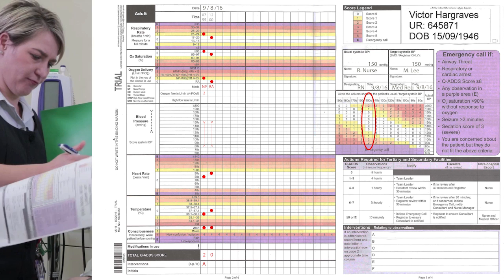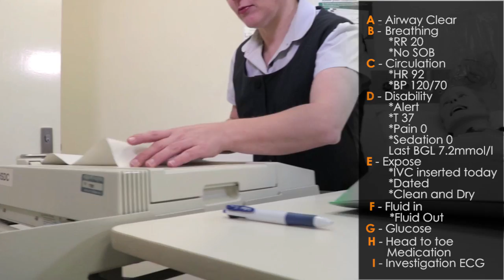Patient Deterioration, the right way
This video demonstrates core knowledge, skills and behaviours required for quality patient assessment to recognise clinical deterioration.  Tools used include the Q-ADDS form, A-J assessment and SBAR.